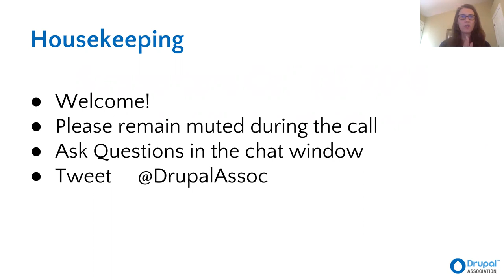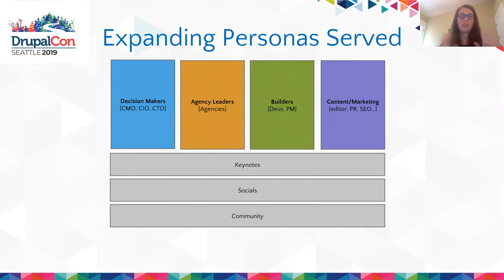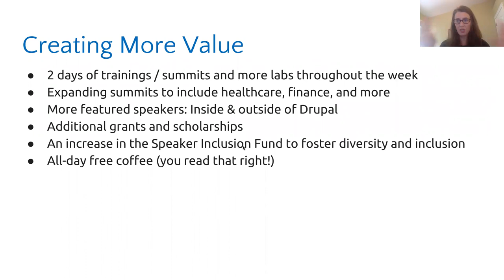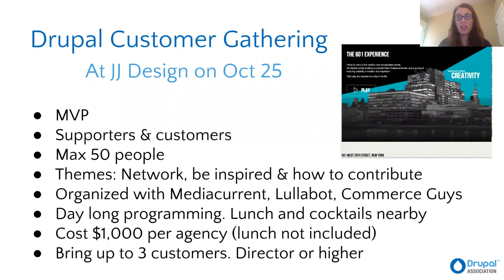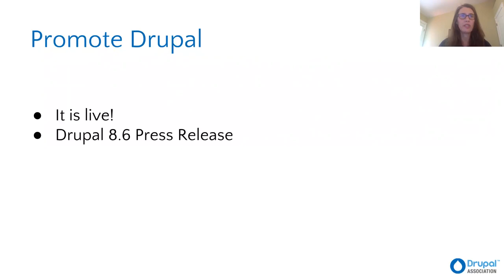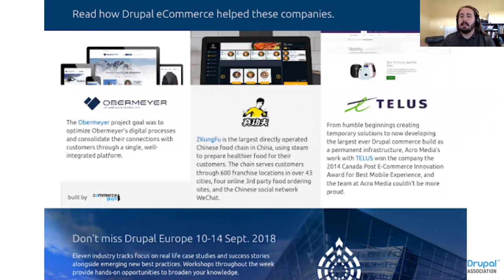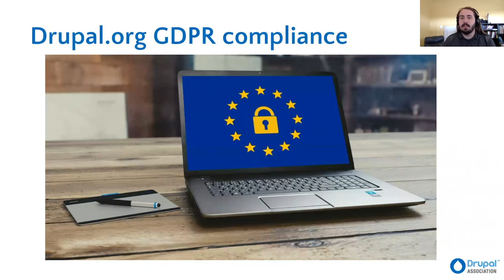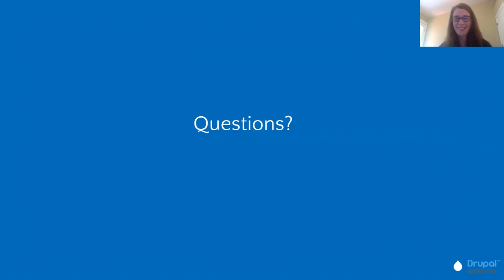Drupal Association Supporting Partner Update Q3 2018